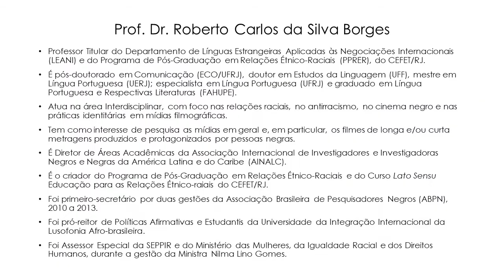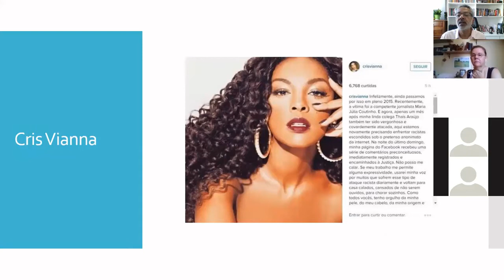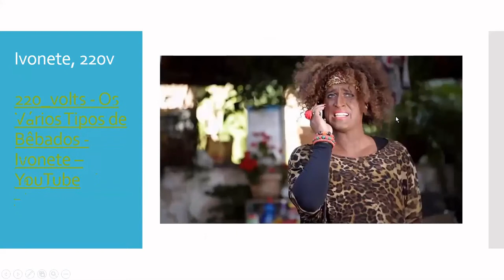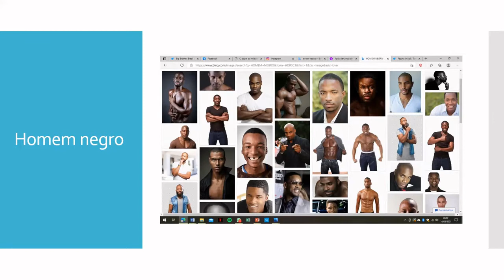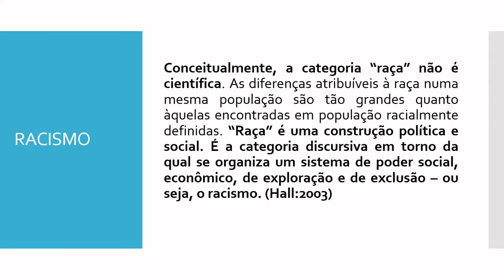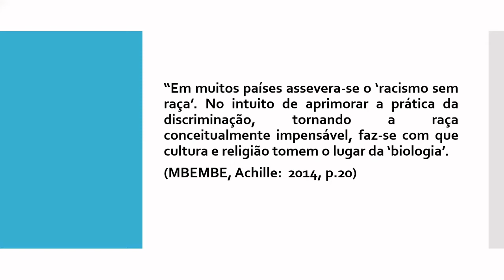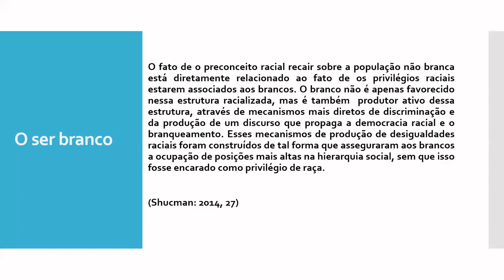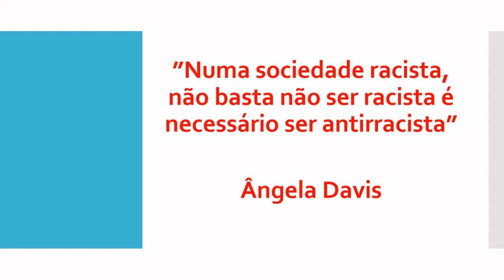Mídia e Racismo - Prof. Roberto Borges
Mídia e Racismo - Aula aberta com o  Professor Roberto Borges.